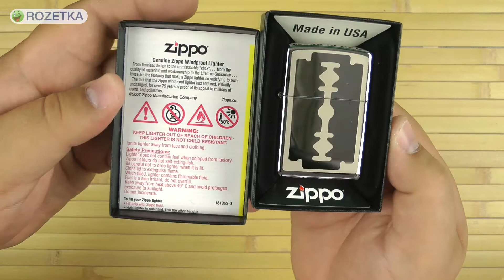Распаковка Zippo Razor Blade High Polish Chrome 28137